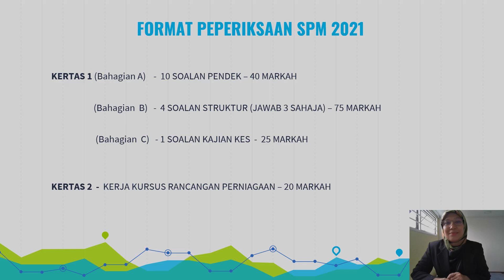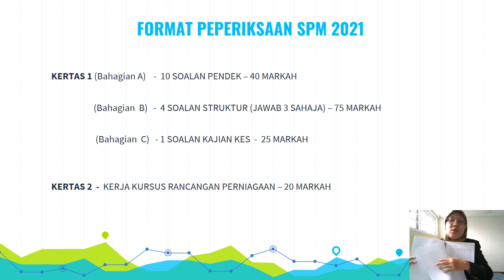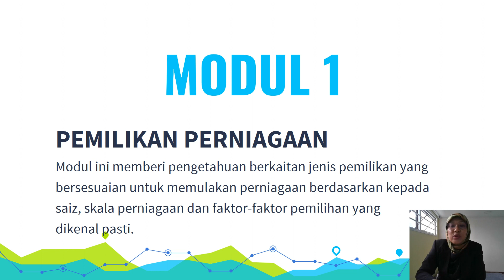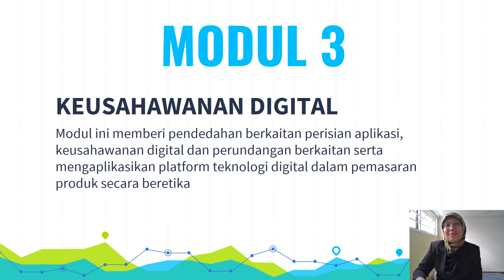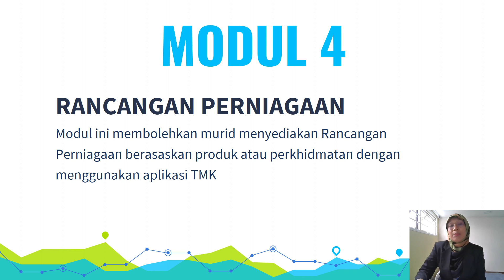STTJ | PKU | T5 | Pengajian Keusahawanan : Format Peperiksaan SPM 2021 dan Silibus Tingkatan 5